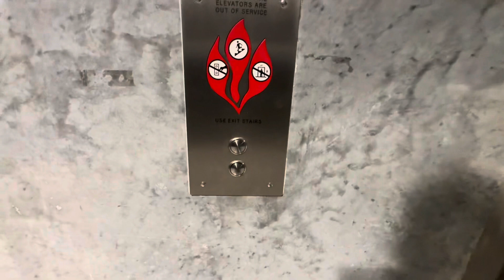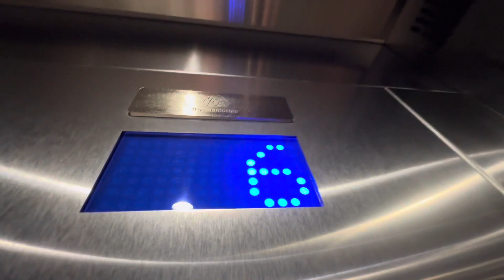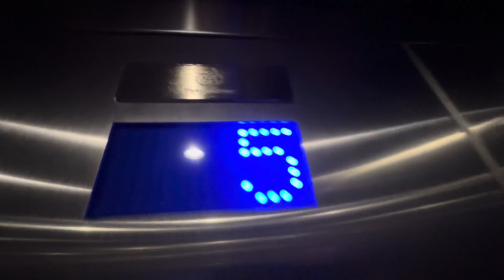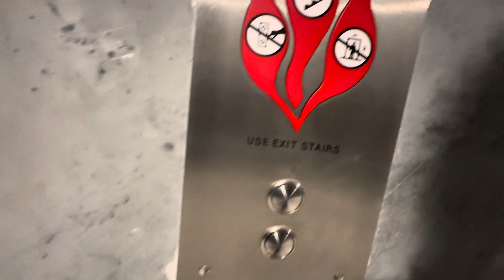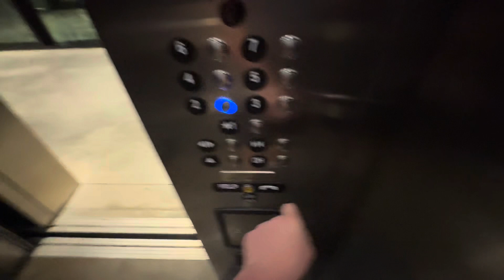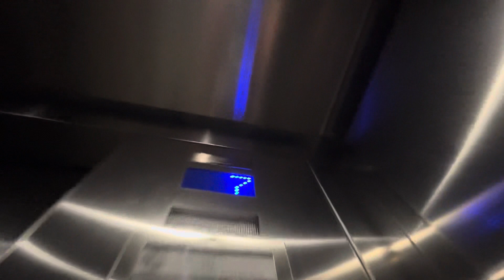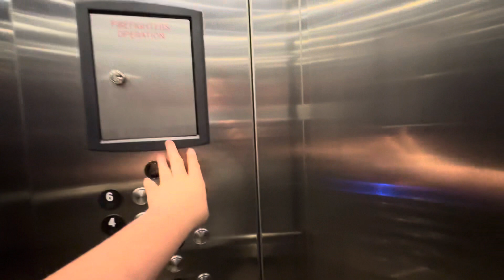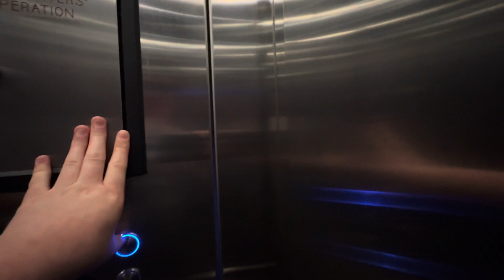Armature Works Parking Garage-Tampa FL-4